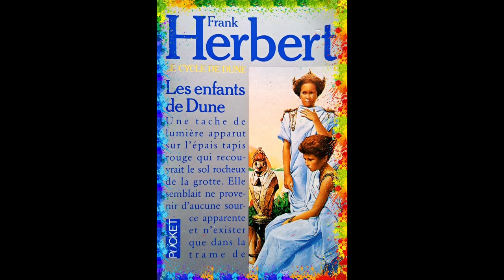Les enfants de dune par Frank Herbert | Lectures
Ce livre de science-fiction, troisième du cycle de Dune, fait suite aux aventures de Paul Atreides sur la planète Dune.
Paul Atreides est devenu aveugle. Suivant les coutumes fremens, il part dans le désert afin d´y mourir. Ses deux enfants, les jumeaux Leto II et Ghanima, viennent tout juste de naître, c´est donc leur tante Alia, sœur de Paul, qui hérite de la régence de l´Imperium.
Jessica, la mère de Paul, revient sur Arrakis après dix ans d´absence afin de voir ses petits-enfants. Elle craint qu´Alia, sa fille, ne soit devenue une Abomination. En effet, lorsqu´elle est venue à la vie, elle portait déjà en elle toutes les vies-mémoires de ses ancêtres. Le Bene Gesserit, auprès duquel Jessica a fait amende honorable, craint qu´Alia ne se laisse dominer par un de ses ancêtres. Or le baron Harkonnen, ancien ennemi des Atreides, fait partie de sa lignée. Et il a bien l´intention d´avoir sa revanche sur la maison qui a détruit la sienne.
Les Fremen ne sont plus que l´ombre de l´armée farouche qui a aidé Paul à s´emparer du trône de l´Imperium. l´Église de Muad´Dib, nom de guerre de Paul Atreides, monte en puissance grâce aux légions fremens qui se sont déversées sur l´ensemble des planètes conquises par l´humanité.
Toutes ces forces en présence essaient de tirer partie de Leto et Ghanima tant qu´ils sont enfants. Mais bien qu´ils en aient le corps, ils sont eux aussi nés en ayant conscience de la vie de leurs ascendants. Leur mémoire remonte à l´aube de l´humanité et ils ont bien l´intention de ne pas se laisser dicter leur avenir.
Car Leto et Ghanima partagent aussi avec leur père sa capacité à voir l´avenir. Et ils y ont vu l´extinction de l´humanité. A moins que Leto ne suive le Sentier d´Or. Mais le prix à payer pourrait bien être exorbitant. À moins que l´une des forces en présence sur Arrakis n´arrive à contrôler les jumeaux.
Ce troisième livre renoue avec le souffle épique de Dune, et bien que de longs dialogues d´exposition continuent de parsemer l´ouvrage, Herbert n´en délaisse pas pour autant les morceaux de bravoure ou les irruptions inattendues de violence. Si le Messie de Dune était un roman intimiste, qui suivait la trajectoire déclinante d´un homme devenu Dieu, Les enfants de Dune équilibre aventure, exotisme et réflexion sur la Société. Il faut toutefois attendre les deux cents premières pages pour que l´action décolle. En effet, la galerie de personnage s´est grandement étoffée et l´auteur alterne entre leurs points de vue.
Le style d´Herbert trouve son équilibre dans cet ouvrage, ce qui en rend la lecture un peu plus facile. Il n´abandonne pas pour autant les nombreuses réflexions autour du pouvoir et ses effets sur les humains.
Mais il faut garder à l´esprit que cet ouvrage n´est que le préambule, certes réussi, au livre qui suivra et expliquera ce qu´est ce fameux Sentier d´Or qui doit sauver l´humanité. Aussi les enfants de Dune laisse beaucoup de questions importantes en suspens.

Extrait dans la vidéo

Chapitres :
0:00 Présentation
1:50 Avis
2:47 Extrait